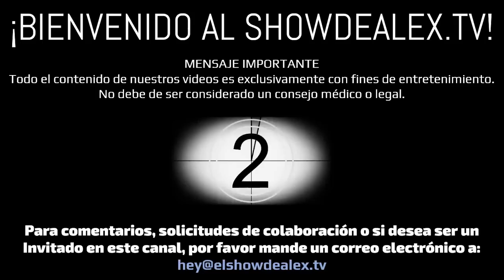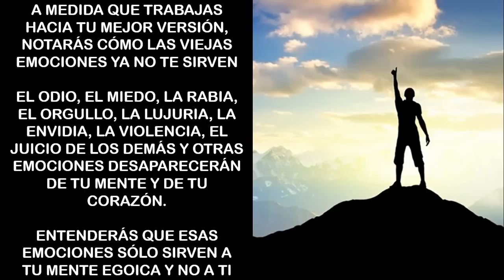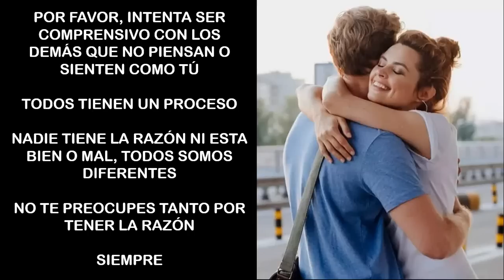¿ El pasado, el presente y el futuro existen al mismo tiempo ?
Episodio 54

Comparto con ustedes mis ideas y opiniones sobre el concepto que el tiempo (pasado, presente y futuro) esta sucediendo todo, al mismo tiempo.

Para colaboraciones, solicitudes de derechos de autor o si desea ser un invitado en el programa, por favor envíame un correo electrónico a * *

¡Gracias!

*Concepto del Tiempo*

El concepto del tiempo ha sido una de las cuestiones más fascinantes y complejas en la historia del pensamiento humano. Desde la antigüedad, filósofos, científicos, y teólogos han intentado comprender su naturaleza, su relación con la realidad, y su impacto en la existencia humana. Este ensayo explora las diversas concepciones del tiempo, desde las perspectivas filosófica, científica y cultural, y reflexiona sobre las implicaciones de estas visiones en nuestra comprensión del mundo y de nosotros mismos.

*Tiempo en la Filosofía*

En filosofía, el tiempo ha sido objeto de profundas reflexiones y debates. Una de las dicotomías más importantes es la que existe entre el tiempo absoluto y el tiempo relativo. El filósofo griego Parménides sostenía que el tiempo es una ilusión y que el cambio es imposible, proponiendo una visión estática del ser. En contraste, Heráclito afirmaba que el cambio es la esencia de la realidad, encapsulada en su famosa frase "nunca te bañas dos veces en el mismo río". Esta visión dinámica sugiere que el tiempo es una fuerza en constante flujo.

San Agustín, en el contexto del pensamiento cristiano, también reflexionó profundamente sobre el tiempo. En sus "Confesiones", se pregunta qué es el tiempo, destacando la paradoja de que, aunque todos lo experimentamos, es extremadamente difícil de definir. Agustín sugirió que el tiempo es una extensión del alma humana, donde el pasado existe como memoria, el presente como atención y el futuro como expectativa.

*El Tiempo en la Ciencia*

La visión científica del tiempo ha evolucionado considerablemente, especialmente desde los siglos XVII y XVIII. Isaac Newton concebía el tiempo como algo absoluto, un flujo constante e inmutable que existía independientemente de los eventos que ocurrieran en él. Para Newton, el tiempo era una especie de escenario sobre el cual se desarrollaba la acción del universo.

Sin embargo, esta visión fue desafiada por Albert Einstein en el siglo XX con su teoría de la relatividad. Según Einstein, el tiempo no es absoluto, sino relativo al observador y depende de la velocidad y la gravedad. Esta teoría revolucionaria nos muestra que el tiempo puede dilatarse o contraerse dependiendo de la velocidad a la que viaja un objeto o la intensidad del campo gravitacional en el que se encuentra. Así, el tiempo y el espacio se combinan en un continuo espacio-tiempo, donde ambos son interdependientes.

La física cuántica, a su vez, introduce una visión aún más desconcertante del tiempo, sugiriendo que en el nivel subatómico, el tiempo puede comportarse de maneras no lineales e incluso que podría no tener el mismo sentido que experimentamos a escala macroscópica.

*Tiempo y Cultura*

El concepto de tiempo también varía ampliamente entre diferentes culturas. En las sociedades occidentales modernas, el tiempo se percibe generalmente como lineal, avanzando de manera continua del pasado hacia el futuro. Esta concepción está ligada al progreso, la innovación y el desarrollo, donde el futuro es un espacio de posibilidades a ser exploradas.

En contraste, muchas culturas indígenas, como algunas tribus africanas y aborígenes australianos, perciben el tiempo de manera cíclica. Para ellos, el tiempo es una serie de ciclos recurrentes, como las estaciones del año o los ciclos de vida, muerte y renacimiento. Esta visión cíclica del tiempo se enfoca más en la continuidad y la repetición que en el cambio constante y el progreso lineal.

*El Tiempo y la Existencia Humana*

La comprensión del tiempo tiene profundas implicaciones para la existencia humana. El tiempo estructura nuestras vidas, desde el ritmo biológico de nuestros cuerpos hasta la organización de nuestras sociedades. Nos enfrentamos constantemente con la realidad del tiempo, particularmente en su relación con la mortalidad. La conciencia de que el tiempo es limitado otorga un sentido de urgencia y valor a nuestras acciones, decisiones y relaciones.

Además, la experiencia subjetiva del tiempo puede variar significativamente. Momentos de gran emoción o peligro pueden hacer que el tiempo parezca ralentizarse, mientras que la rutina y la monotonía pueden hacer que los días se deslicen rápidamente sin que apenas los notemos. Esta flexibilidad en la percepción del tiempo refleja su complejidad y su impacto en nuestra psicología.